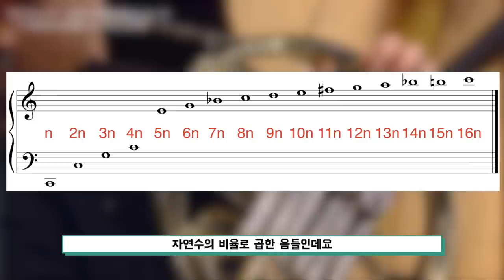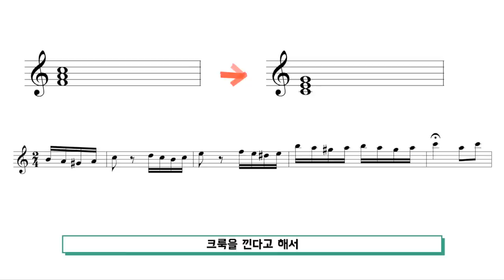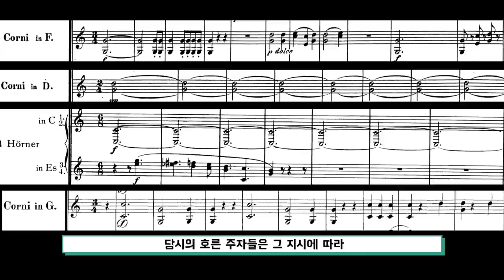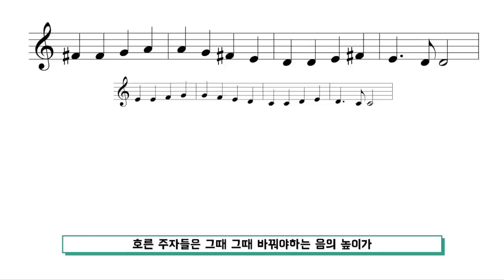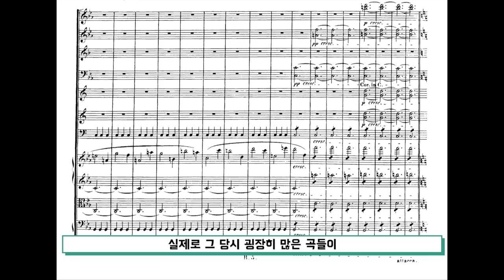세상에서 가장 어려운 악기? 삑사리 1순위의 그 녀석 [극한악기 호른편]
영상 출처
TRiNiTy Philharmonic Orchestra
참 필하모닉 오케스트라

음원 출처
쇼팽 - 연습곡 10-4
김명현